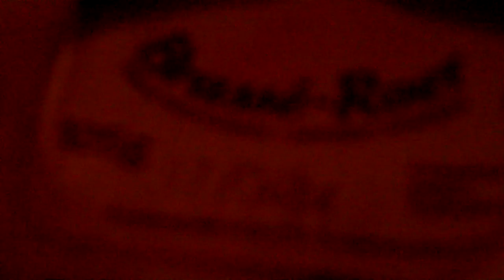astrôpôte = C'est rigollade les cons que vous êtes !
Que le Règne Vienne : on peut faire bouffer toulmonde = face a des cons finis c'est yper dûr